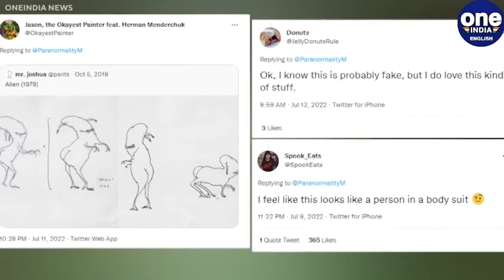Paranormal Activity Caught On Camera.